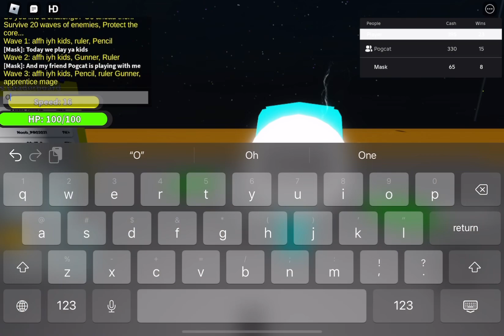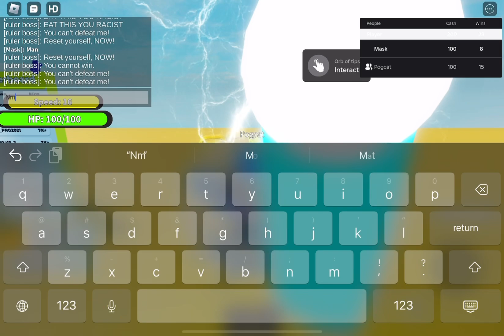We play ya kids 👍